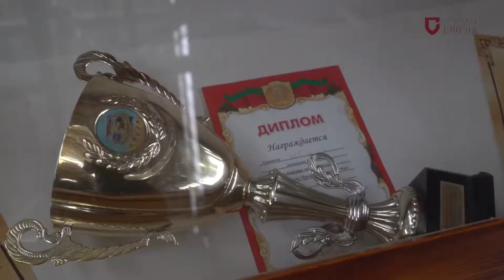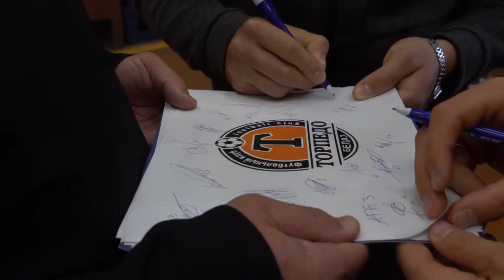Экскурсия "автозаводцев" по заводу БЕЛАЗ